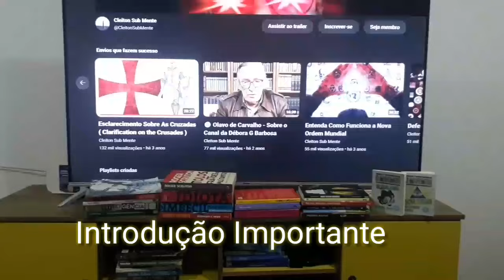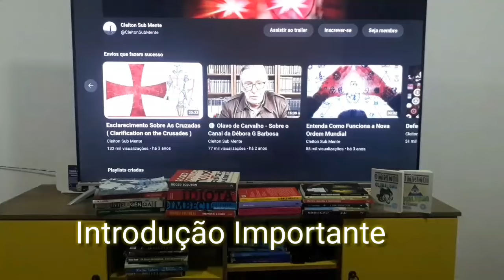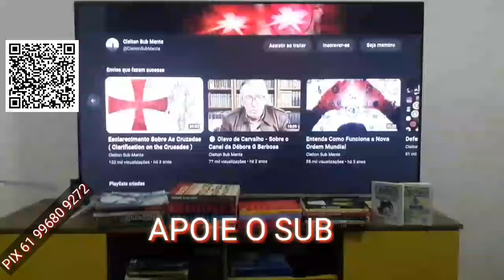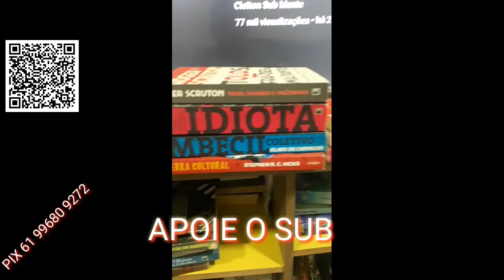Movimento e Vida